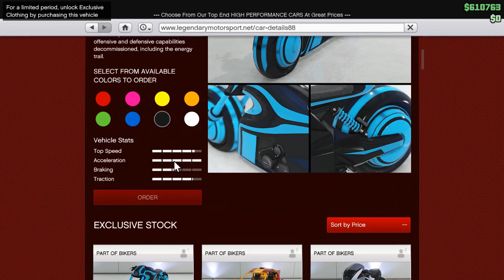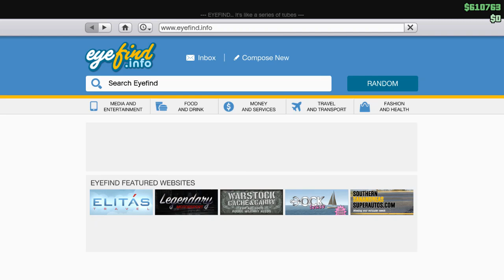GTA V Online #9 แต่งรถโคตรแพง Nagasaki shotora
ติดตามผลงาน ได้ที่ลิ้งด้านล่างครับ
ติดตามอย่างไวคลิ้กเลย

ขอบคุณทุกคนมากนะครับที่เข้ามาชมและสนับสนุน ฝากกดไลค์ กดติดตาม เพื่อจะได้เป็นกำลังให้ทำคลิปต่อไปนะครับ
อาจจะพูดคำหยาบ,รุนแรงไป ผมก็ต้องขอโทษไว้นะที่นี้ด้วย